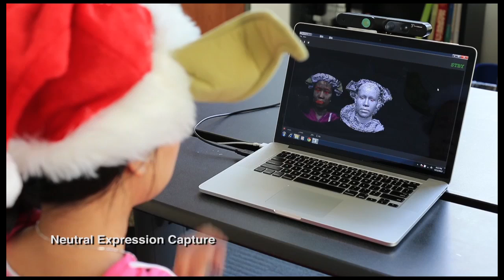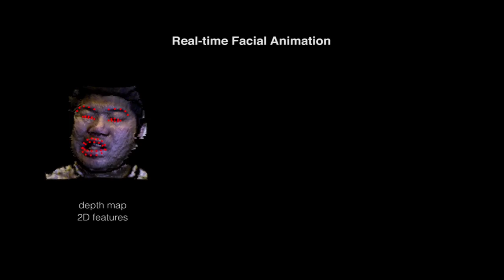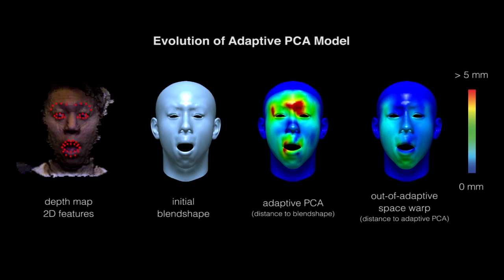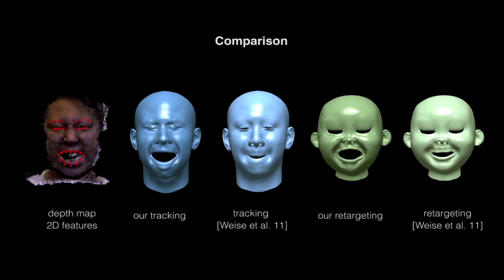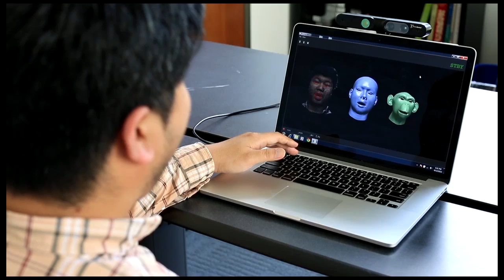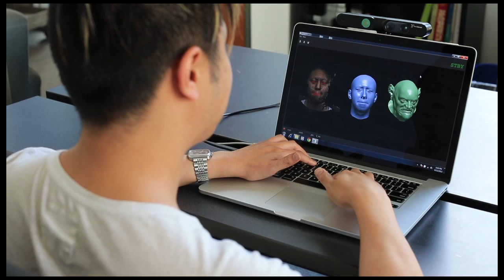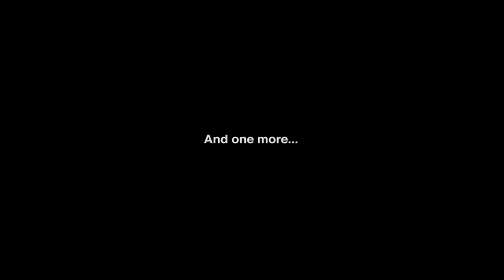Realtime Facial Animation With On-the-fly Correctives (SIGGRAPH 2013)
SIGGRAPH 2013 Paper Video: We introduce a real-time and calibration-free facial performance capture framework based on a sensor with video and depth input. In this framework, we develop an adaptive PCA model using shape correctives that adjust on-the-fly to the actor's expressions through incremental PCA-based learning. Since the fitting of the adaptive model progressively improves during the performance, we do not require an extra capture or training session to build this model. As a result, the system is highly deployable and easy to use: it can faithfully track any individual, starting from just a single face scan of the subject in a neutral pose. Like many real-time methods, we use a linear subspace to cope with incomplete input data and fast motion. To boost the training of our tracking model with reliable samples, we use a well-trained 2D facial feature tracker on the input video and an efficient mesh deformation algorithm to snap the result of the previous step to high frequency details in visible depth map regions. We show that the combination of dense depth maps and texture features around eyes and lips is essential in capturing natural dialogues and nuanced actor-specific emotions. We demonstrate that using an adaptive PCA model not only improves the fitting accuracy for tracking but also increases the expressiveness of the retargeted character.